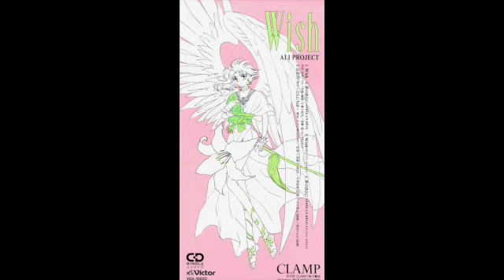ALI PROJECT/Wish(1996)[Full EP]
1.Wish 0:00
2.夢のあとに après un réve 4:30
3.Wish (オリジナルカラオケ) 9:24
4.夢のあとに après un réve (オリジナルカラオケ) 13:54
5.おまけドラマ〜こんにちは〜 18:50
脚本:大川七瀬(CLAMP)/出演:小西寛子(琥珀)/今井由香(紅榴)/大谷育江(瑠璃)/西村ちなみ(破璃)